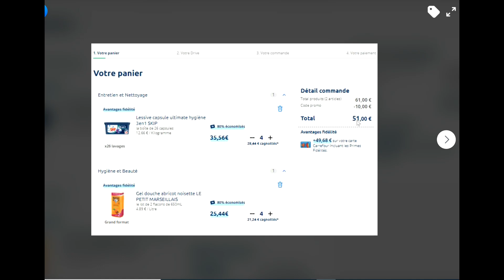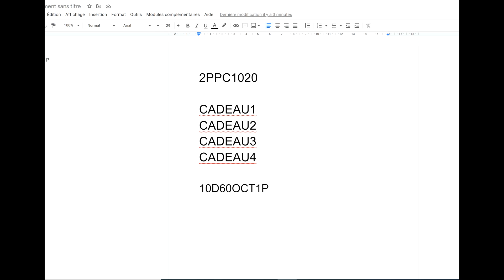Retour de Courses Carrefour Drive : 🔥 -100% Remboursées !🔥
Aujourd'hui, je vous présente un retour de courses CARREFOUR DRIVE avec des codes promos qui remboursent le panier à 100 % !
Achetez des nouveaux produits près de chez vous, prenez des réductions ou de l'argent.

💰 RECUPERER DU CASH BACK SUPPLEMENTAIRE 💰
✅ IGRAAL
Recevez 5 € grâce à mon lien ci-dessous :
✅ EBUYCLUB
Recevez 6€10 avec mon lien :